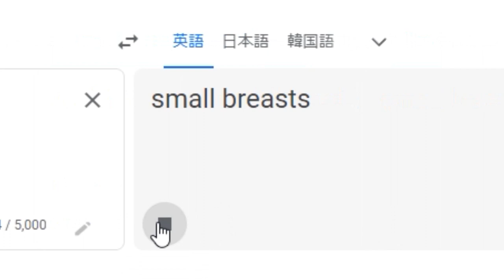AIくんさぁ…これは何だい？（VOICEROID劇場）